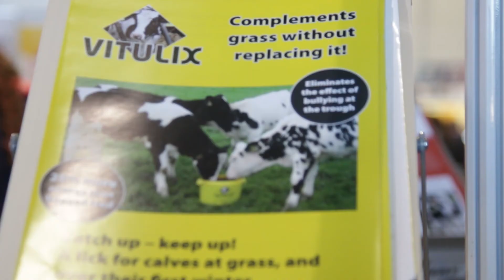Bonanza Calf Nutrition at Dairy Day 2017